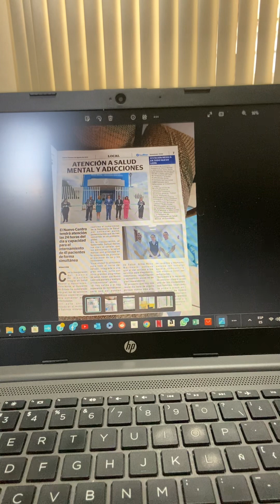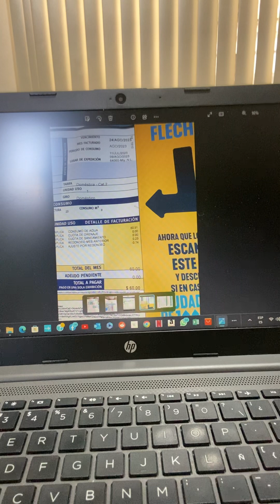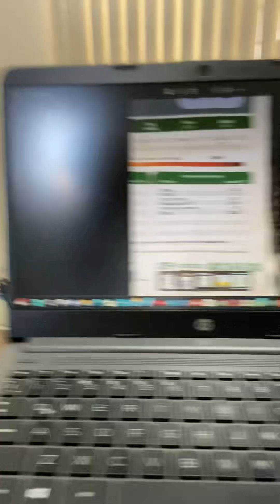Monterrey noticias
Se habré centro contra adicciones, primer frente frío llega el 01 de sept. El 01 sept. 2023 inicia presa cuchillo en nueva etapa, puedes pagar recibos de servicios por adelantado.